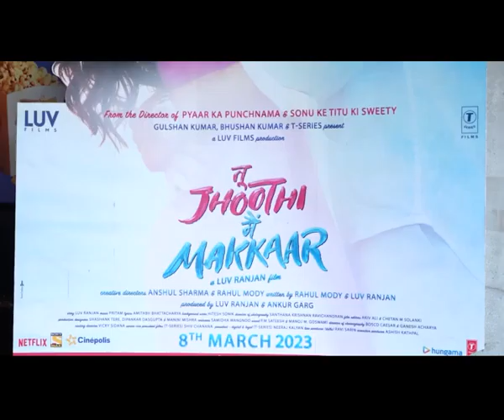Public Review Tu Jhoothi Main Makkaar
Ranbir Kapoor and Shraddha Kapoor starrer rom-com 'Tu Jhooti Main Makkar' has finally been released.